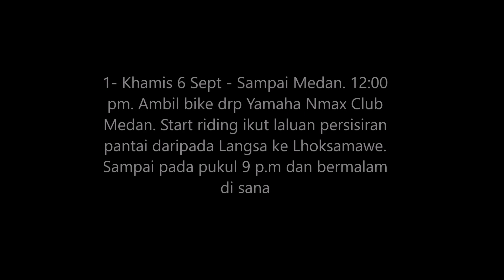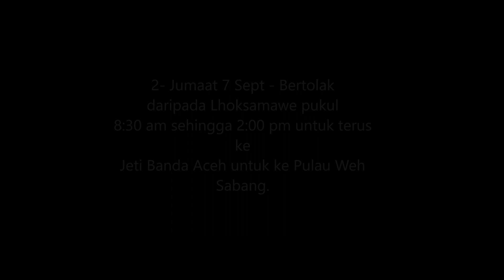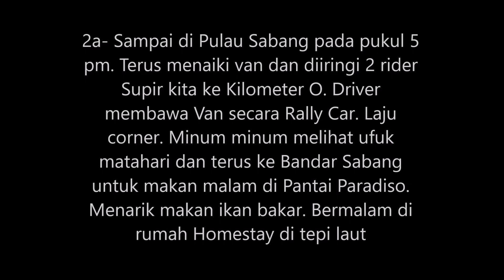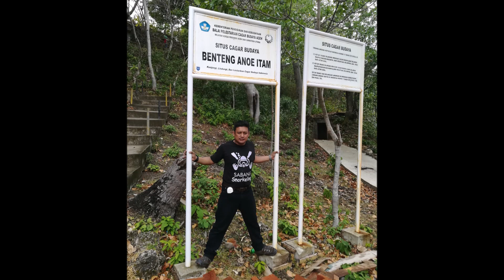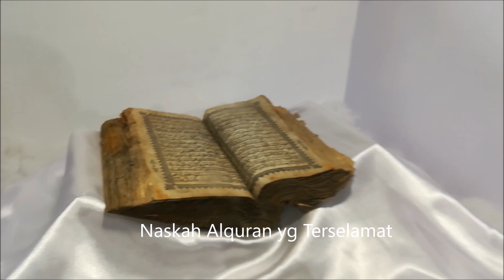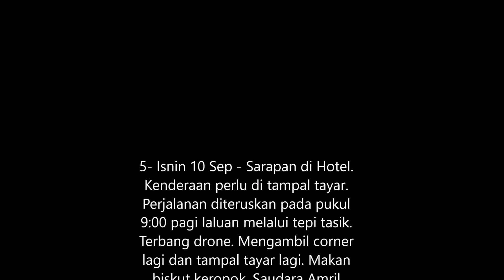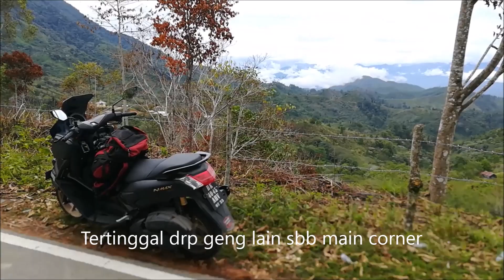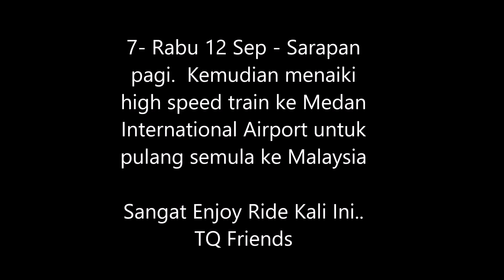My Vlog Riding Motorcycle from Medan Aceh | Sep 2018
This is my experience riding Motocycles Nmax from Medan to Aceh and back at Sumatera Utara